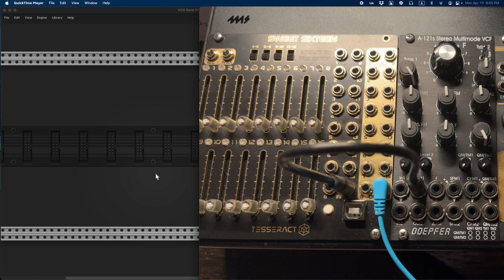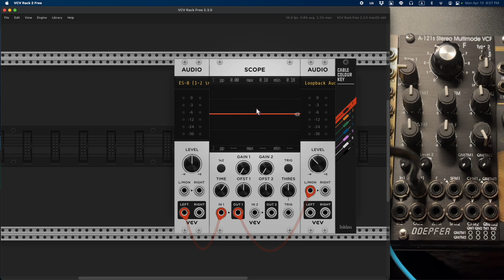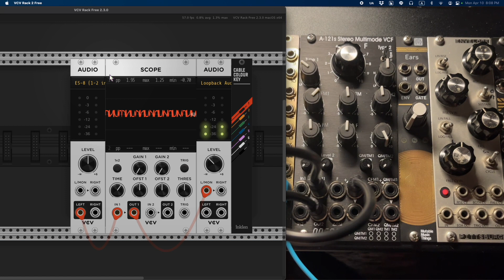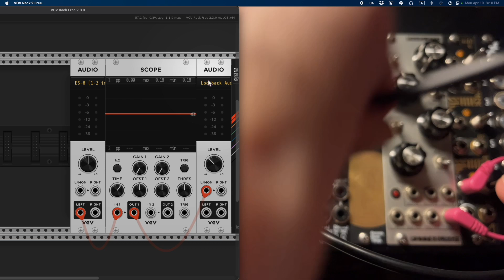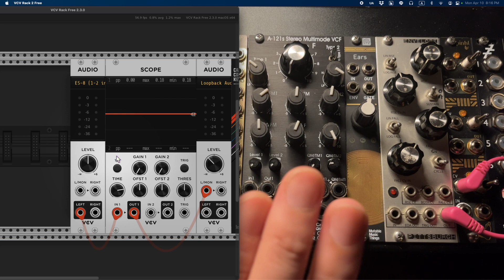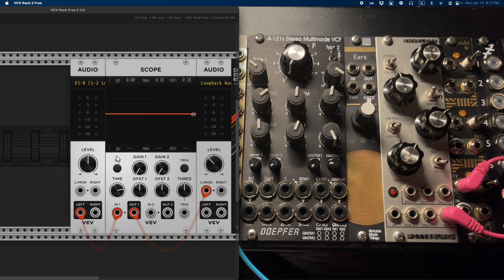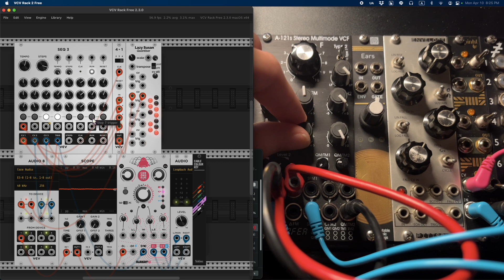使用 doepfer a-121s 作為 complex oscillator 的解說 - 每日模組合成器 Daily Modular Synth with MADZINE Day 400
這不是開箱也不是說明書，是我想試著用 a-121s 作為 complex osc 的研究